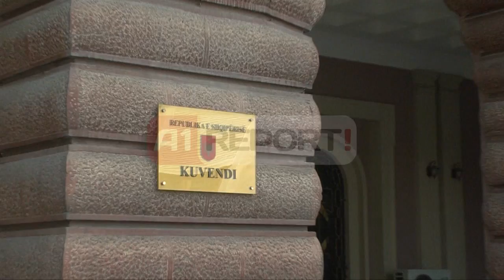A1 Report - Situata politike, Lu takon kreun e ​Komisionit të Ligjeve, Fatmir Xhafaj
Ambasadori i SHBA në Shqipëri ka shkuar në mesditën në ambientet e Kryesisë së Kuvendit ku ka zhvilluar një takim me kreun e Komisionit të Ligjeve, Fatmir Xhafaj.

Burime për A1 Report bëjnë me dije se tema e diskutimet është situata aktuale politike, ku opozita kërkon dorëheqjen e Ilir Metës pas akuzave të deputetit  Tom Doshi i cili pretendon se ndaj tij dhe deputetit të PD, Mhill Fufit ka pasur një plan për t’i eliminuar fizikisht.

Deputetët e opozitës në Komisionin e Ligjeve braktisën mbledhjen e sotme pas kërkesës për largimin e Metës.